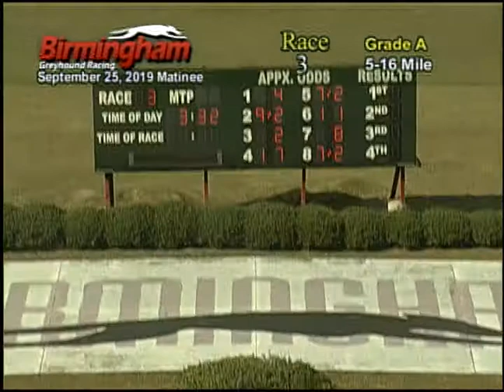09/25/19 Afternoon Race #3